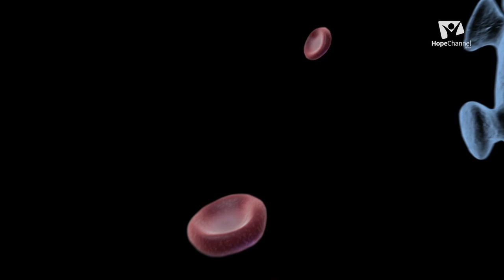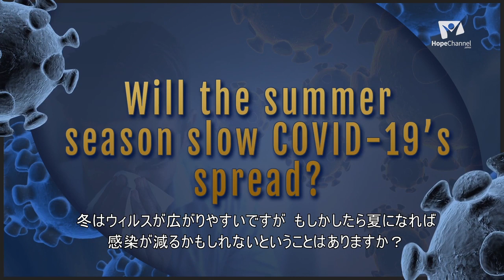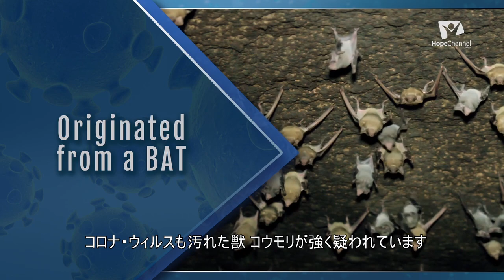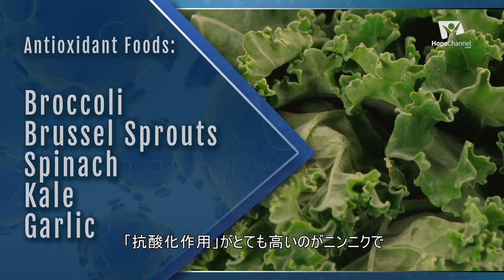新型コロナウイルスと免疫アップの秘訣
新型コロナウイルスとはどんな感染症なのか？また予防が期待できるニュースタート健康法とは？ウイマー大学学長で内科医、予防医学の専門家に聞きました。（制作：Amazing Facts‹USA›）